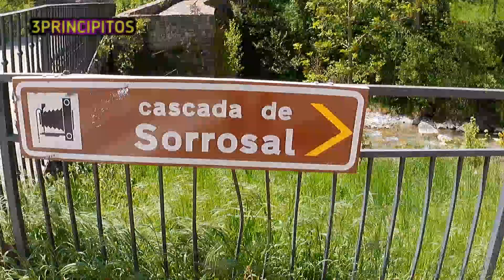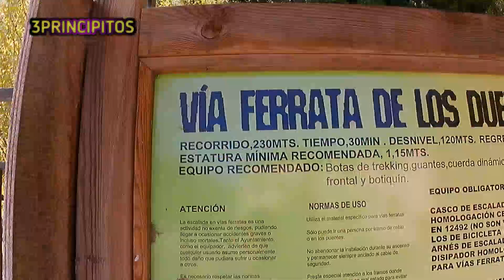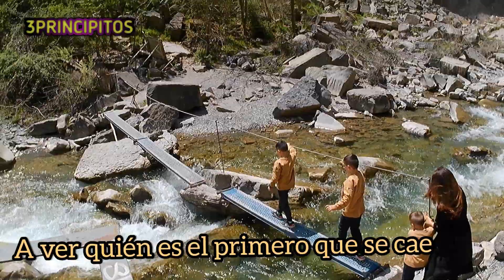BROTO (SORROSAL)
Hola amig@s!!
Queréis hacer una excursión en familia y no sabéis a donde ir?? Queréis una ruta fácil??
Os gusta el monte pero no queréis andar mucho?? y puestos a pedir queréis ver una cascada preciosa??
Pues este es vuestro vídeo!! vais a ver una cascada preciosa sin dificultad ninguna donde cualquier persona de cualquier edad podrá disfrutar de semejante preciosidad  que nos da la naturaleza!!!
Vamos! no os lo perdáis!!!